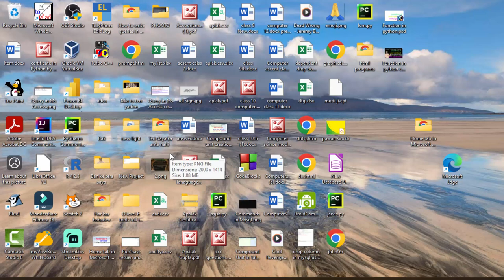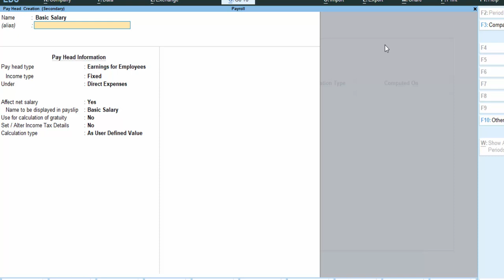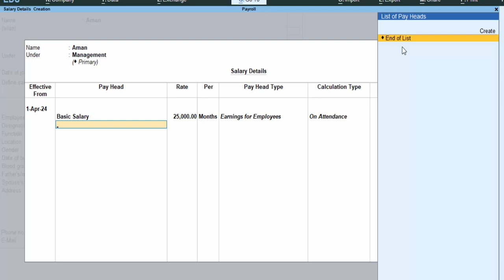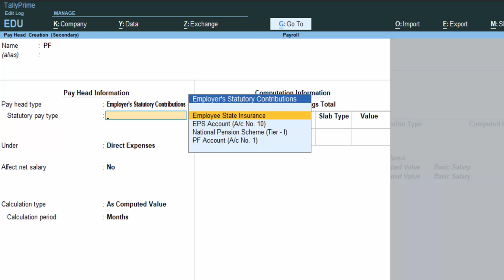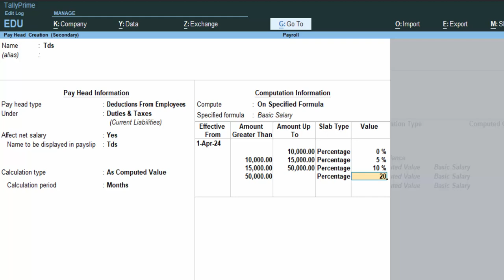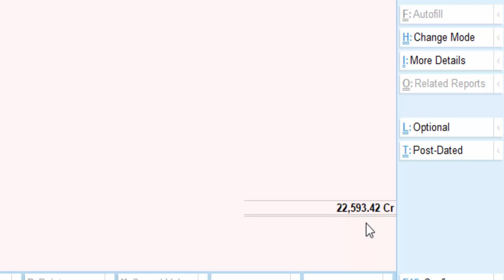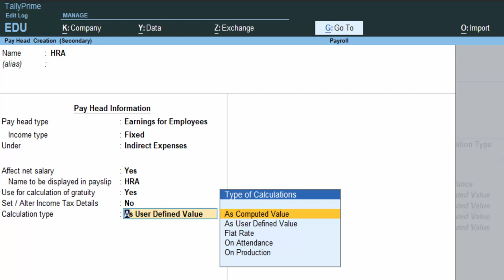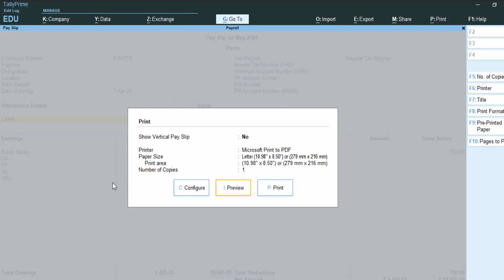Payroll voucher Basic Salary TA DA HRA TDS PF calculation in Tally Prime@COMPUTEREXCELSOLUTION